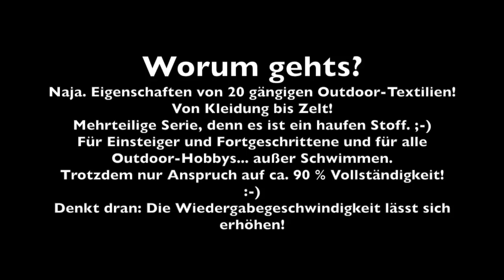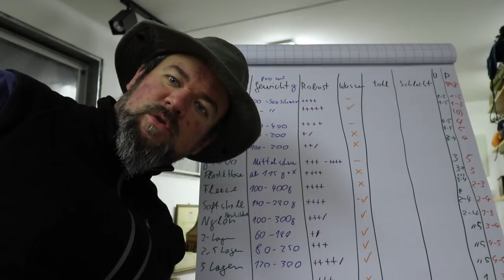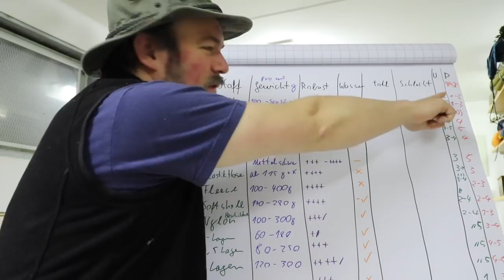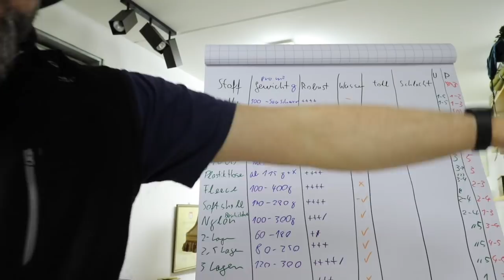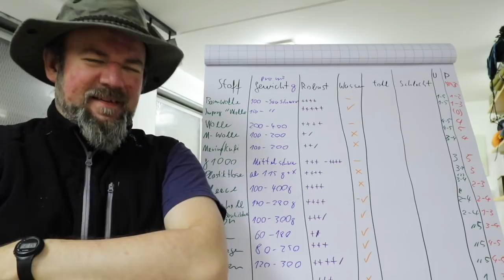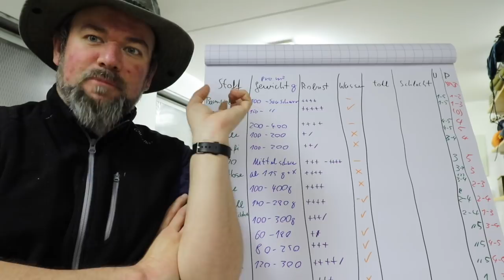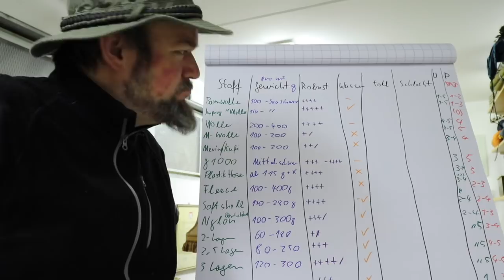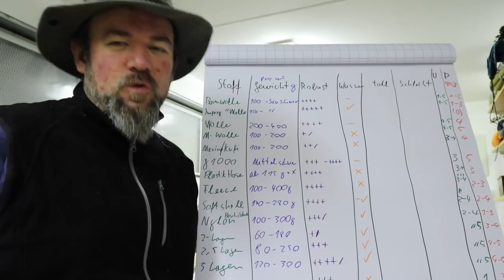Grundwissen Ausrüstung: Stoffe für Outdoor-Hobbys (1)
Mit 90%igem Anspruch auf Vollständigkeit! ;-)
Themen in Teil 1: Garnfeinheit, die Atmungsaktivität, Rip-Stopp Gewebe und die ersten drei Stoffe: Baumwolle, Beschichtete Baumwolle und Wolle! (normale Wolle, Merino-Wolle gibts nächstes mal) :-)